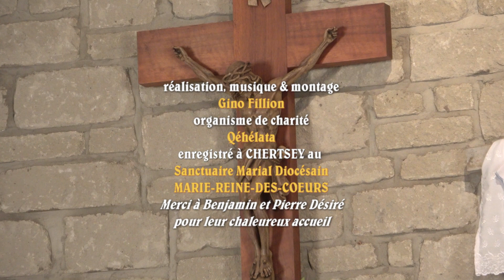553. Le courage de faire la vérité (Fête du Christ-Roi) / Pierre Desroches - 21 novembre 2021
Commentaire des textes liturgiques du 21 novembre 2021 : « FÊTE DU CHRIST ROI » / Visitez le site de l’organisme Qéhélata (Québec)
/ PIERRE DESROCHES a été ordonné prêtre en 1977 dans le diocèse de Montréal. Il est vicaire des paroisses du Bon-Pasteur et de Saint Claude (Ville de Laval au Québec).
/ GINO FILLION : composition et orchestration, caméra et montage pour le site « unfeusurlaterre.org » et l’organisme d’évangélisation par les arts « Qéhélata »